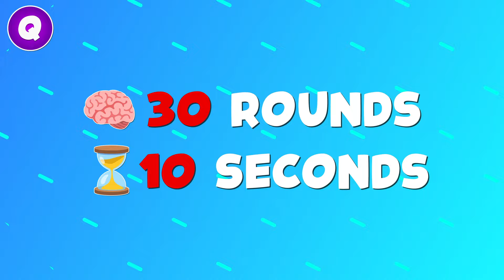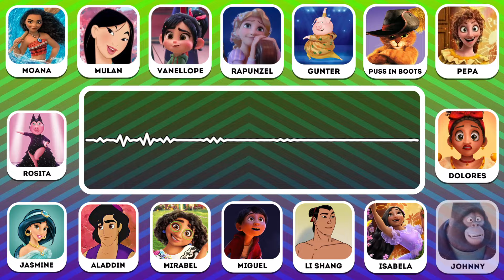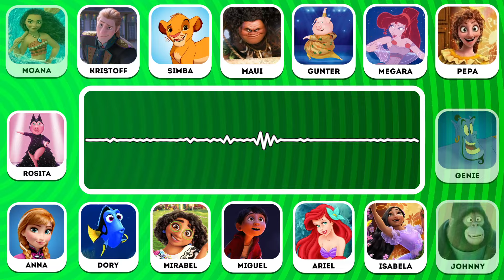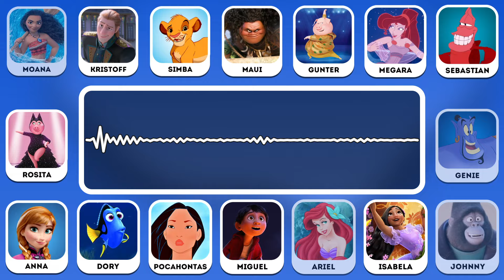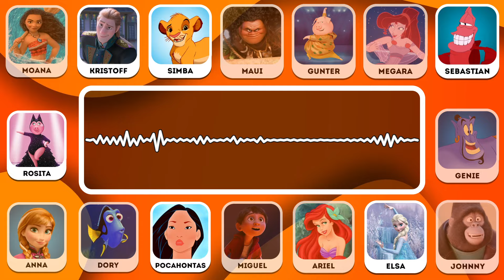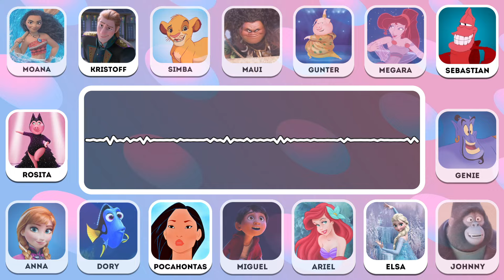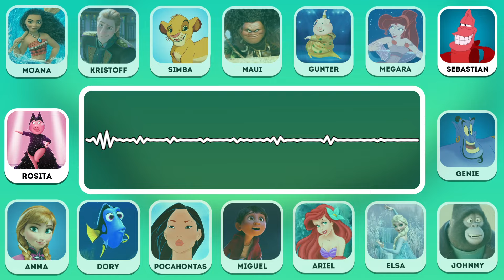🎤 Guess Who's Singing 🎙️🎶| Elsa, Moana, Rapunzel, Mirabel 🧚‍♀️ | Disney Song Quiz Challenge 2024 🎉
Guess Who is Singing: A Magical Musical Journey with Snow White, Mirabel, Rapunzel, Elsa, and More! ✨ 🧚‍♀️

Step into the enchanting world of Disney princesses with "Guess Who is Singing"! 😍🎶